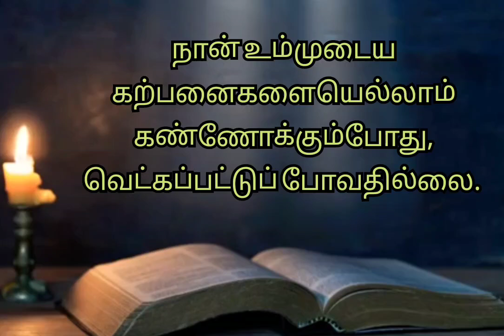இன்றைய வேத வசனம்/கர்த்தர் உன்னை வெட்கப்பட விடமாட்டார்/Today's Bible verse in Tamil